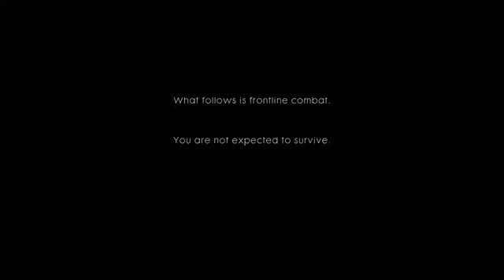"STORM OF STEEL"